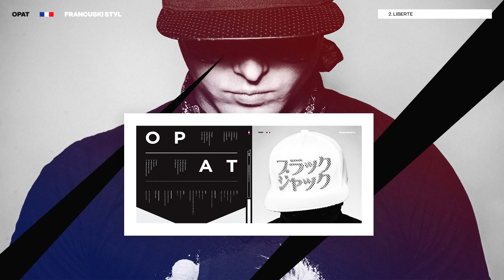Opat X Dj Cut A Head X Lech Roch Pawlak - Liberte (prod. Chrome)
Liberte to kolejny utwór udostępniony przez Opata. Pochodzi on z płyty Francuski Styl Bootleg i będzie dostępny na oficjalnej wersji albumu. Gościnnie udziela się Dj Cut A Head oraz wysamplowany Lech Roch Pawlak. Beat: Chrome Grafika: Filip Rauczyński Zdjęcia: Ewa Mickiewicz-Kwiecińska.

Pierwszy w Polsce Hip-Hopowy Hipis - Opat powraca "Francuskim Stylem". 'Francuski Styl' to inspirowany francuskim hip-hopem album Opata reprezentującego szeregi Elizjum. Niegdyś Versooz. Reggae, chillout, trochę funku, elektroniki, klasyki. Jest spójnie i różnorodnie zarazem. Materiał przemyśleniowy i dojrzały. Tematem przewodnim nie jest ciągła biba.
"Raczej przeważają opowiadania-życiówki na temat życia, muzyki, miłości, twórczości, relacji oraz zmian. "Francuski Styl" buja furexy!" Beaty: Cychu, Chrome, Marsan. Skrecze: Dj Cut A Head. Featy: Cisek, Hame, Missy El, Saio, Denis, Roman M, Igor, Neska, Mefisto, Lech Roch Pawlak. Opat nawija po polsku i w kilku miejscach po francusku.Zdjęcia: Ewa Mickiewicz-Kwiecińska. Projekt okładki: Filip Rauczyński